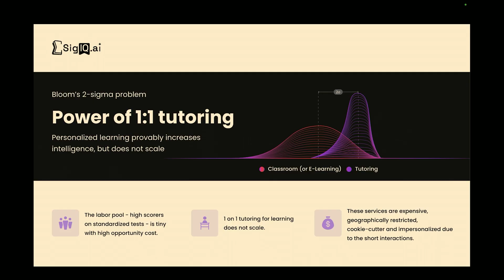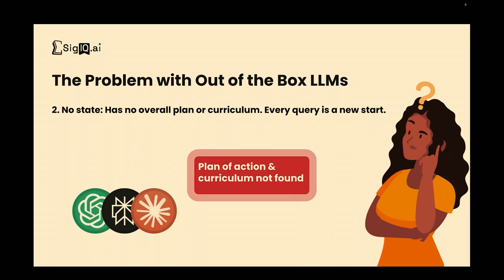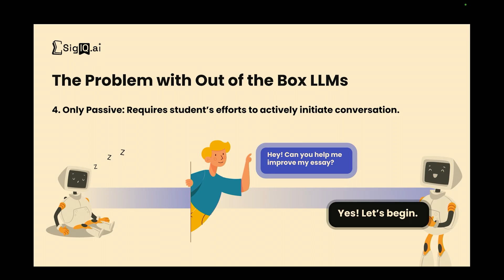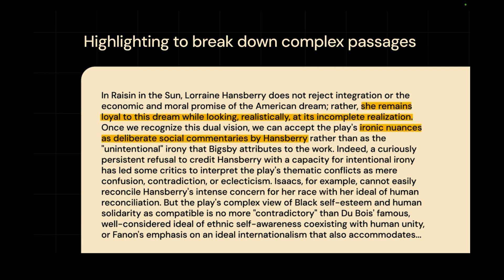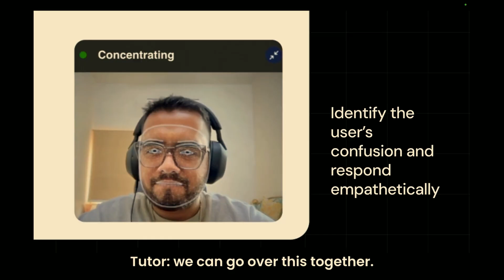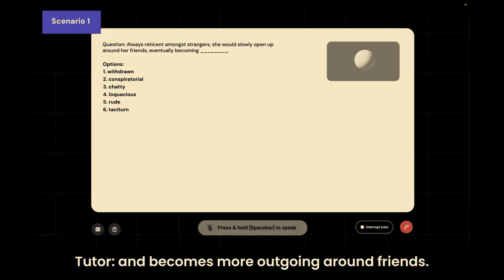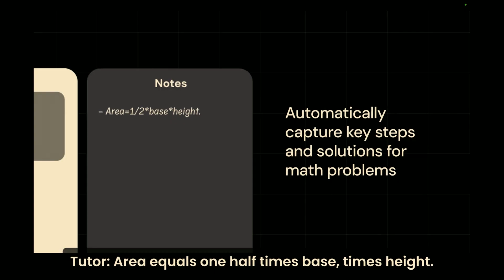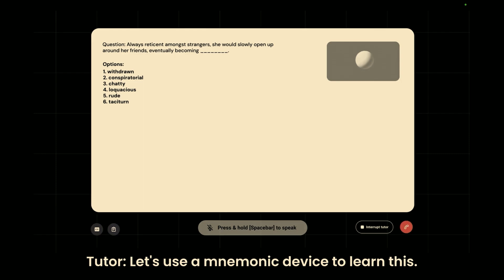The AI Tutor That Thinks, Listens, Talks, and Teaches Like Never Before | The AI Show @ ASU+GSV 2025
Karttikeya Mangalam (CEO & Founder, SigIQ.ai) gives a never-seen-before glimpse into SigIQ.ai's latest breakthrough at The AI Show @ ASU+GSV: a next-gen AI tutor reimagining 1:1 learning. Unlike traditional AI tutors that are limited to basic text interactions, this solution actively listens, comprehends student queries, and engages through natural spoken conversation, making learning more human-like than ever.

About ASU+GSV
Now celebrating its 16th year, the ASU+GSV Summit has become the world's most impactful gathering of leaders across "PreK to Gray" education and workforce learning. Hosted in San Diego, the annual event has grown to attract over 7,000 attendees from more than 66 countries yearly. Today, the ASU+GSV platform also includes The Show @ ASU+GSV—an immersive exploration of the AI Revolution in education, hosted in conjunction with the annual Summit, which helps 10,000+ people get hands-on with all things AI in EDU—as well as the India-based ASU+GSV & Emeritus Summit.

The flagship ASU+GSV Summit began in 2010 with a collaboration between Global Silicon Valley (GSV) and Arizona State University (ASU). Our north star is that ALL People Deserve Equal Access to the Future, and we believe that innovation at scale across “PreK to Gray” education and skills is critical to achieving that mission.